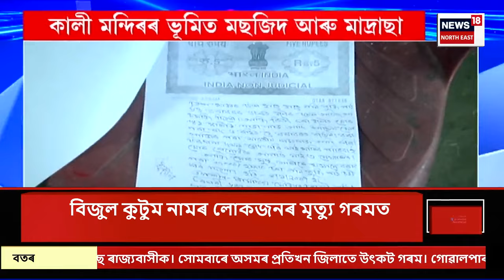SUPER PRIME 18 : ৰাজ্যত আগন্তুক ৫দিনলৈ বৰষুণৰ আগজাননী | Weather Update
SUPER PRIME 18 | আগন্তুক ৫ দিনলৈ বৰষুণৰ আগজাননী বতৰ বিজ্ঞান বিভাগৰ
0:00 Intro
6:38 সোণাপুৰৰ কলংপাৰত পুনৰ খিলঞ্জীয়াৰ প্ৰতিবাদ